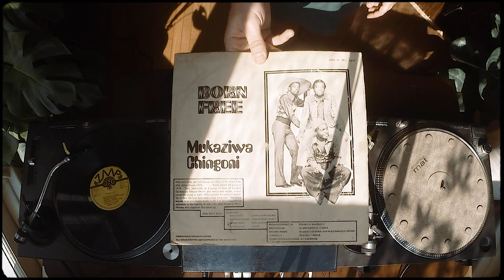Records from Zambia with Tambourine Party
Although best known for his growing library of Boogie and Disco reissues out of Nigeria, Dylan of Tambourine Party Records takes a step off the beaten path to bring us the shadier side of his usually sunshiny outfit. Through this mix you will hear exclusively Zambian records that will make you have a dark night of the soul in broad daylight. Beneath the veneer of backbeats and swagger, there are sentimental thoughts, suicidal ideations, and more complex problems than any dance floor could solve. Brace yourself for some of the deepest music from a place where every word counts, and you can have any type of guitar sound as long as it’s fuzz.